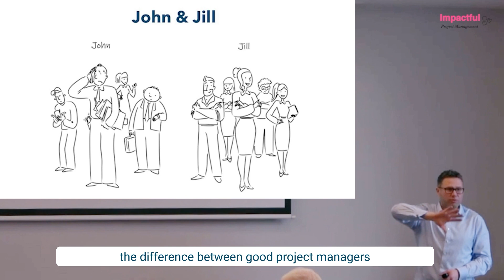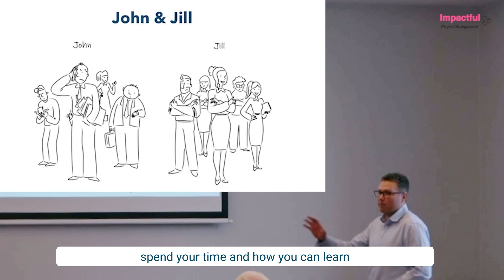Impactful Project Management - John And Jill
The small change that differentiates good Project Managers from the rest.

In the video, James introduces two contrasting characters, John and Jill, to exemplify distinct types of project managers. John is a reflection of James before the meningitis and represents diligent project managers who, lack impactful outcomes due to not effectively using his team. On the other hand, Jill embodies the ideal of impactful project management through proficient utilization of resources, especially the human aspect. James emphasizes the importance of recognizing and addressing personal weaknesses to enhance interpersonal skills and, consequently, project outcomes.

Key Concepts:

The distinction between efficient and less efficient project managers hinges on their resource utilization, especially time and human interaction.

The Importance of human connections in project management.

The necessity for introspection to pinpoint and tackle personal limitations.

Real-life Application: James shares his personal journey, highlighting his initial challenges with interpersonal skills even though he was detail-oriented. By actively acknowledging and addressing this gap, he managed to cultivate better people-management skills, even if it began as a somewhat mechanized process.

Best Practices:

Maintaining a self-reflective stance to discern areas that require enhancement.

Valuing and advancing interpersonal competencies within project management.

Continually working on yourself, learning and using resources, like books and training courses to redress identified weaknesses.

Discussion Points:

How can project managers, refine their time management to yield the most impact?

What strategies can those finding interpersonal dynamics challenging employ?

How can one transition from a formulaic interaction style to a more instinctive one in project scenarios?